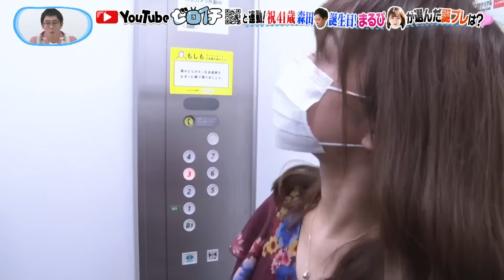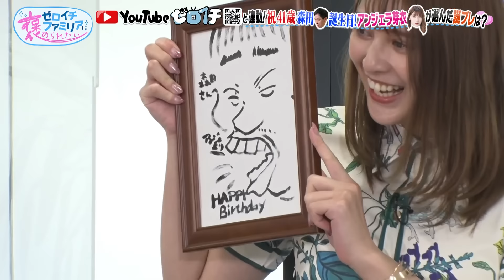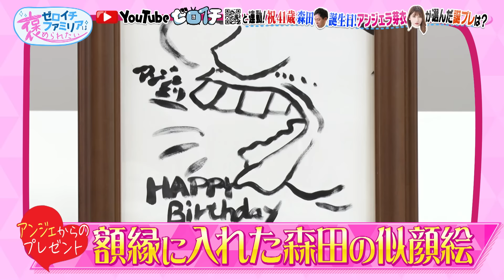【森田哲矢生誕祭2022】あなたの事だけを考えて誕プレを買ってきました//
8月25日（木）に地上波でOAした
「ゼロイチファミリアは褒められたい＃11」がYouTubeにUP！

今回は、
8月23日に41歳の誕生日を迎えられた森田さんの誕生日企画🎉
スタジオメンバー６人が森田さんに喜んでもらうため
東急ハンズでガチ誕プレ選びをしてきましたよ！

この模様は、一足先にゼロイチTVでも公開中//

▼【爆買い】東急ハンズで男性が喜ぶ誕プレ買ってきたよ♡

６人のプレゼントは、森田さんは喜んでくれたのか！？
こちらでお確かめください♡

そして！
あす9月1日（木）18時にこの収録直後の反省会も公開！！
今回も収録日ゼロイチの私服をお見せします！
ただその私服がきっかけで
あの子があの先輩に宣戦布告！？

MC  :  さらば青春の光・森田哲矢
進行：桃月なしこ
出演：アンジェラ芽衣・林ゆめ・真島なおみ・花咲れあ・まるぴ

2022年 動画UP予定日（すべて18時UPです）
8月31日、9月1、2、7、9、16、23、30日

マネージャーカメラVlog　も随時公開しますので、お楽しみに！